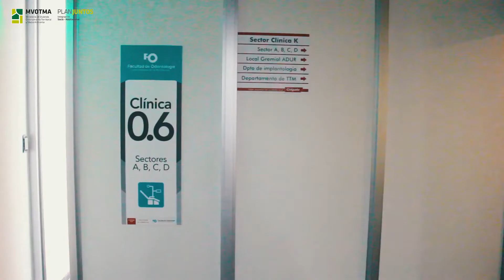Atención odontológica para participantes de Plan Juntos de la ciudad de Salto - 29.11.2019